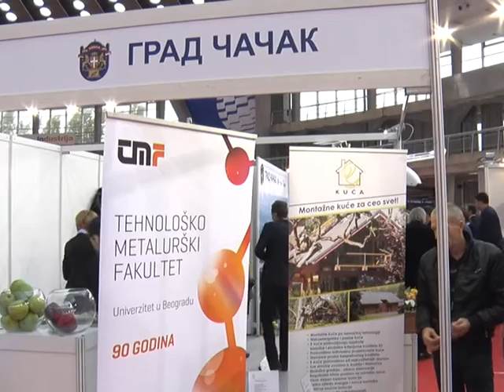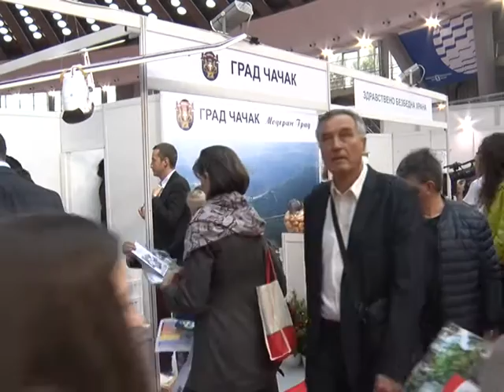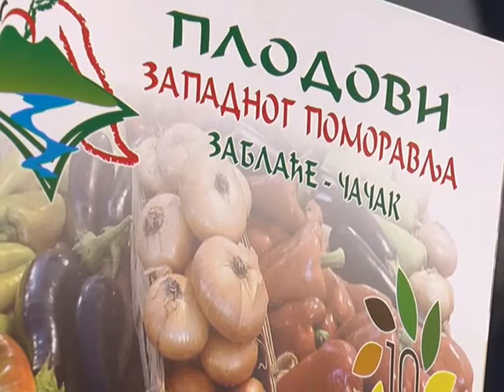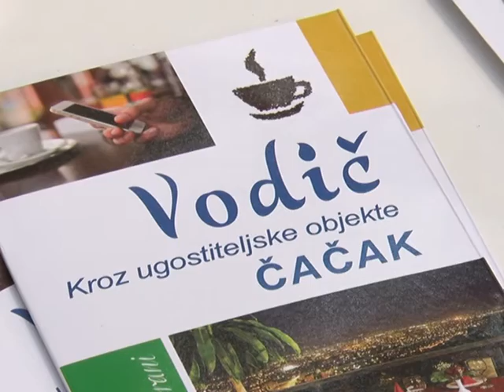13 10 CACAK NA SAJMU ECOFAIR